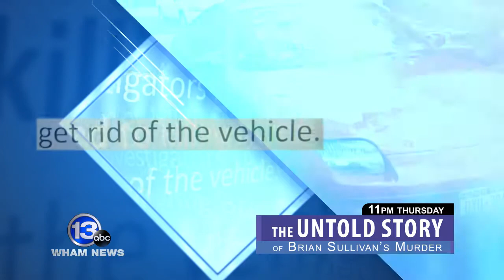Brian Sullivan Untold Story THUR 15